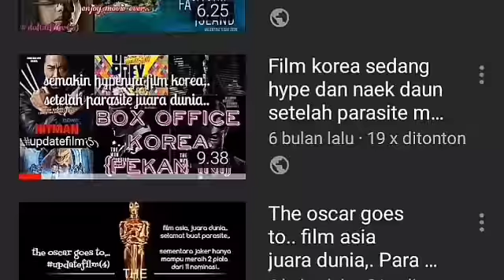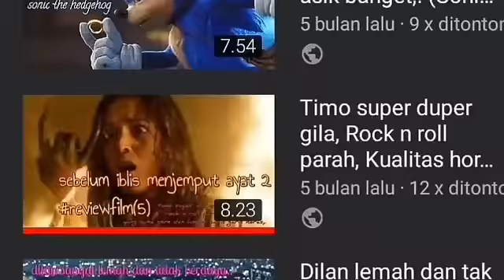UF (Reaction Trailer Cross The Line), Film realitas kehidupan yang keras & tragis,. keren nih film,.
kali ini gue akan kembali membuat update film terbaru & sekaligus mereaction trailer baru,. film yang akan gue reaction trailernya kali ini adalah film berjudul cross the line,. film ini tayang di world cinema week yang hadir selama sepekan di cgv,. film ini merupakan original konten film punya klik film,. semua film yang ditayang di world cinema week juga akan ditayangkan di klik film,.

kita tunggu saja filmnya di klik film,. kali ini kita reaction dulu trailer cross the line,. nanti kalo sudah gue tonton baru akan di review filmnya,. yuk melucur ke video,.

*trailer tidak bisa ditampilkan suaranya alias di mute karena banyak dialog dengan muatan negative / berkata kasar,. tidak layak di tayangkan dari youtubenya,. dan kena klaim hak cipta dari pemiliknya,. (mohon maaf jika ada kekurangan dalam keseluruhan konten ini,.) semoga masih bisa terhibur,.